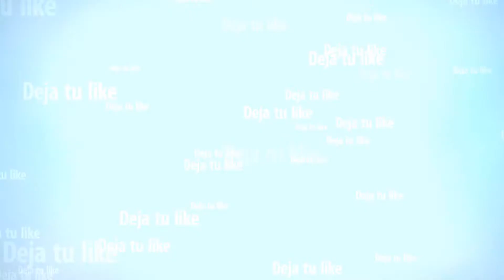GTA V ONLINE - GTA 5 ONLINE : Aquí no se libra nadie!!!